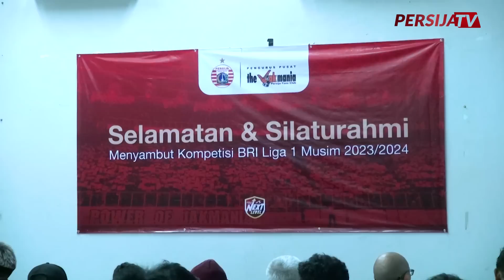Manajemen Persija & The Jakmania Gelar Selamatan dan Silaturahmi Jelang Liga 1 2023/24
Manajemen Persija Jakarta menggelar acara bertajuk Selamatan & Silaturahmi Menyambut Kompetisi BRI Liga 1 2023/2024 bersama the Jakmania di Plaza Festival, Jakarta, Sabtu (1/7/2023), siang.

Acara tersebut menjadi wadah bagi manajemen untuk memberikan informasi terkait kondisi terkini Persija sekaligus menjadi tempat bagi Jakmania menyalurkan aspirasinya.

Direktur Utama Persija, Ambono Januarianto, Presiden Persija, Mohamad Prapanca, serta jajaran manajemen Persija lainnya hadir mewakili Macan Kemayoran. Sementara itu, Ketua Umum Jakmania, Diky Soemarno, ditemani sebagian Pengurus Pusat serta perwakilan dari berbagai korwil di area Jabodetabek.